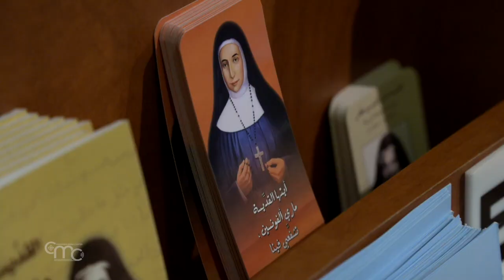La congregación de las Hermanas del Rosario celebra la fiesta litúrgica de Santa María Alfonsina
La memoria litúrgica de Santa María Alfonsina, fundadora de la Congregación del Rosario, se celebró el viernes 19 de noviembre en la Iglesia del Santo Rosario en Jerusalén.

Sor VIRGINIE HABIB
Secretaria general de la Congregación del Rosario
"Esta fiesta nos recuerda la importancia para nosotros de volver a la herencia espiritual que nos dejó nuestra fundadora y nos ayuda a profundizar en nuestra vida monástica y espiritual. Es una herencia espiritual que nos ha arraigado a esta Tierra Santa."

La misa solemne fue presidida por Mons. Pierbattista Pizzaballa, patriarca latino de Jerusalén, junto a Mons. Giacinto Marcuzzo y Mons. William Shomali, vicarios patriarcales, y un grupo de sacerdotes. Estaban presentes algunas hermanas de la congregación de diferentes monasterios y fieles locales.

Mons. PIERBATTISTA PIZZABALLA
Patriarca latino de Jerusalén
"Tanto el Patriarcado Latino como las Hermanas del Rosario se establecieron en el siglo XIX para satisfacer las necesidades pastorales y apoyar a la gente, es decir, a los cristianos y a la comunidad local aquí en Tierra Santa."

La superiora general de la Congregación del Rosario de Jerusalén, Sor Sophie Hattar, subraya que la misión de Santa María Alfonsina es una misión mariana en el espíritu del Rosario, y que las Hermanas del Rosario son "apóstoles" que viven el Sínodo actual.

Sor SOPHIE HATTAR
Superiora general de la Congregación del Rosario de Jerusalén
"Comunión, participación y misión son las tres palabras clave del Sínodo inaugurado por el papa Francisco. María Alfonsina se puede considerar un poco como una primera "apóstol", porque fue una de las primeras misioneras que sirvió en las misiones del Patriarcado Latino en Jordania y Palestina."

Mons. PIERBATTISTA PIZZABALLA
"Santa María Alfonsina era hija de esta Iglesia. Debemos aprender de ella a no esperar a que alguien venga a resolver nuestros problemas, sino a empezar a trabajar solos para mejorar nuestra vida, guiados por la luz de Dios."

En su homilía, el Patriarca subrayó cómo el pasaje del Evangelio sobre las Bienaventuranzas, leído durante la Misa, podría aplicarse a la vida de la Santa. Luego felicitó a Sor Sophie Hattar: era la primera celebración en la que participaba como nueva superiora general de la Congregación del Rosario.

La Congregación del Rosario es una congregación árabe, y los niños de Tierra Santa están muy orgullosos de su canonización, como hija de la Iglesia de Jerusalén.

ADEL MOGHRABI
Jerusalén
"Hoy estamos orgullosos de formar parte de este país; recibimos gracias y bendiciones de ella. No olvidemos que Santa María Alfonsina fue elegida por la Virgen María para difundir la educación cristiana, el mensaje y la palabra de nuestro Señor a todos."

Antes de la bendición final, la hermana Sophie Hattar quiso dar gracias al patriarca, a los obispos, a todos los sacerdotes y a todos los que participaron en la celebración. El Christian Media Center se une a la Congregación del Rosario para la celebración del memorial litúrgico de su fundadora, Santa María Alfonsina.